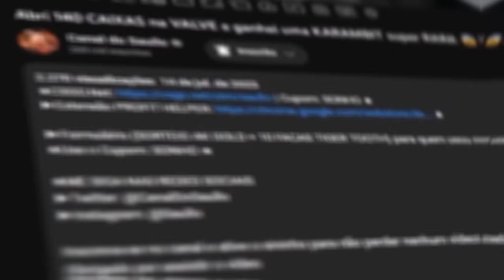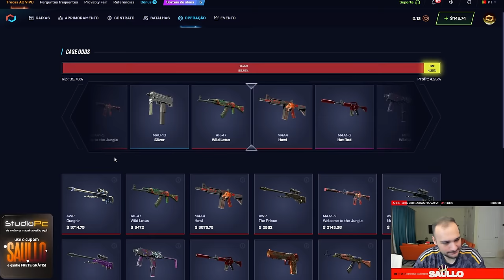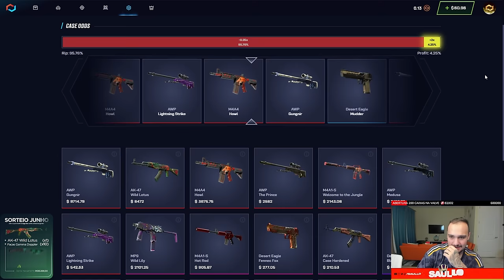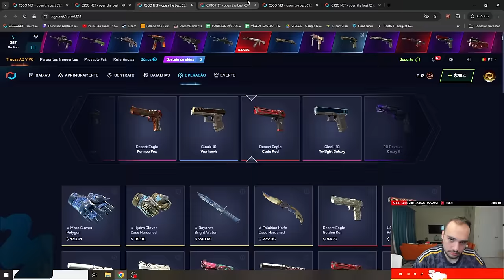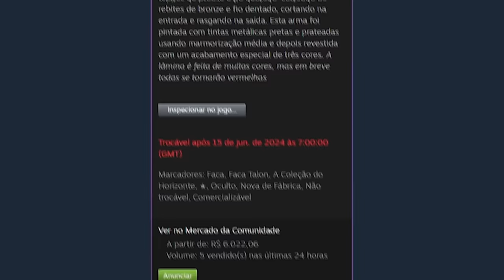Ganhei uma TALON (★) | FIRE & ICE para um INSCRITO fazendo LOUCURA no EUA 🤑